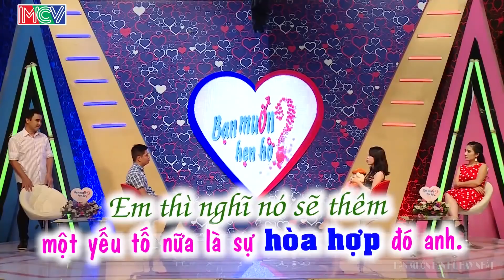CÔ GÁI SÀI GÒN TÌM BỒ GIÀU ĐỂ THA HỒ DU LỊCH VÀ CÁI KẾT THẤM THÍA BMHH